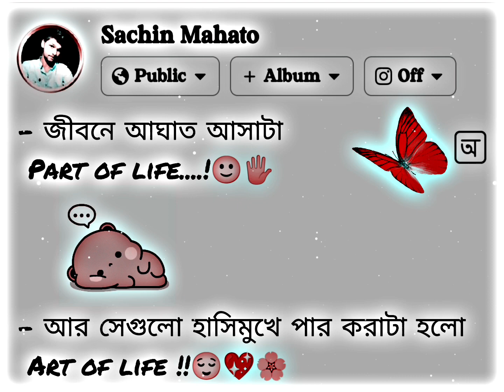Facebook Emotional Status 2023/Facebook Lyrics Status Video/Bengali Sad Status/Sad Status 🥺🥀